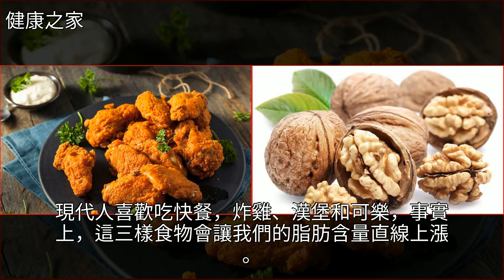聰明人怎麼減肥？吃飯時候記住這4句話，體重很容易瘦下來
聰明人怎麼減肥？吃飯時候記住這4句話，體重很容易瘦下來減肥,美體,便祕,積食,胃炎聰明人怎麼減肥？吃飯時候記住這4句話，體重很容易瘦下來減肥 美體 便祕 積食 胃炎